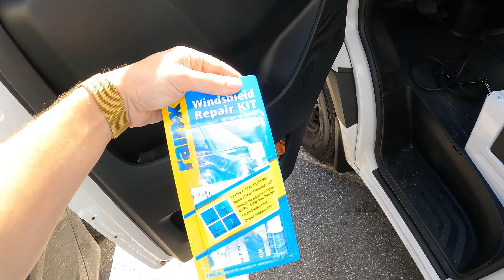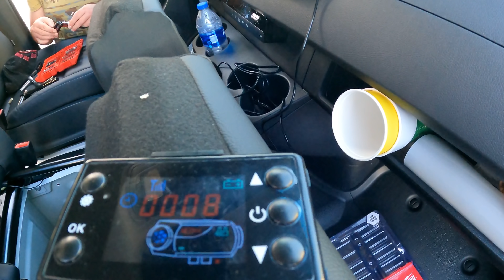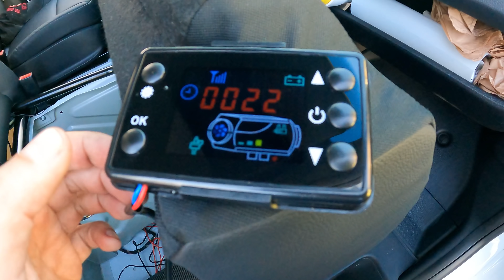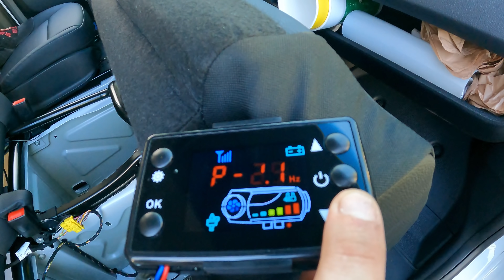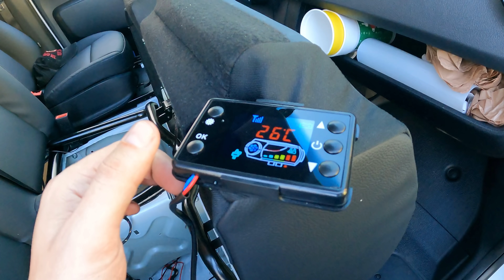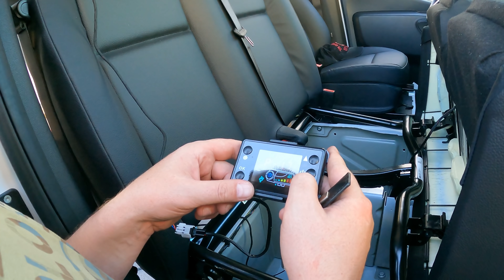Не дам другу замерзнуть. Установка печки. Дальнобой по США. Работа на спринтере.